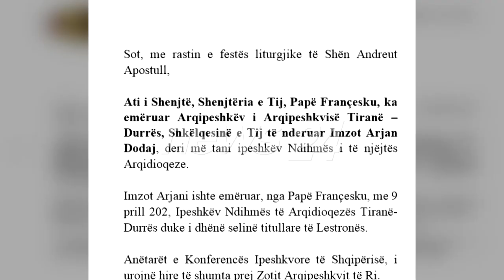Arqipeshkvi i ri,Imzot Arjan Dodaj mesazh politikës: Ka nevojë për të zbuluar ekzistencën e Zotit...